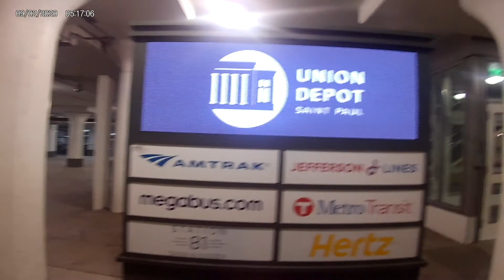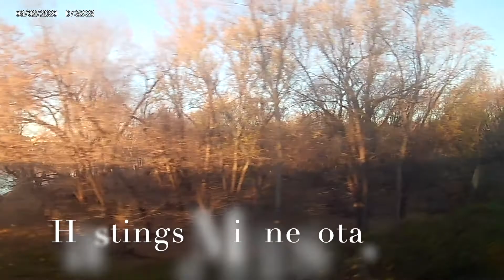Train Ride from St. Paul, Minnesota to Chicago, Illinois, USA in 4K.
This Video is about a Train Ride from St. Paul, Minnesota, to Chicago, Illinois, USA in 4K.